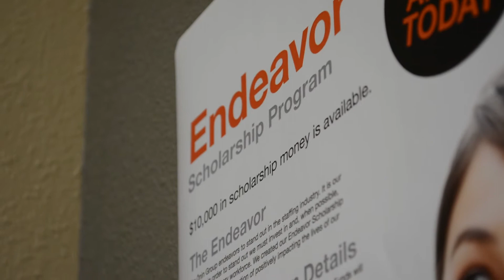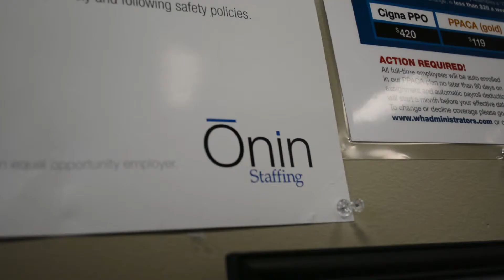Onin Staffing: Workplace Partner of Choice in Valdese & Conover NC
Meet Kristi Kivett, North Carolina Regional Manager for Onin Staffing, Onin Associate Josh Nelson, and Onin Staffing Client Chris Grimes, and find out the benefits of having Onin Staffing on your team in the workplace!